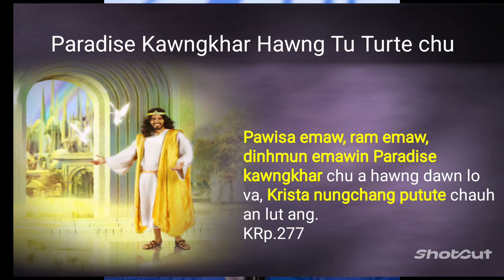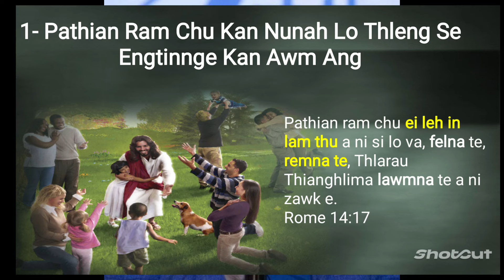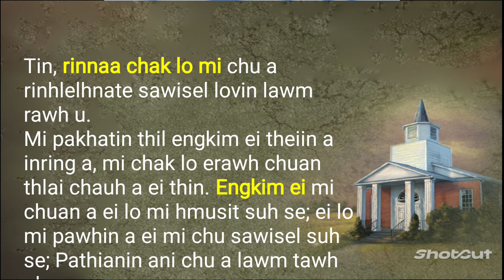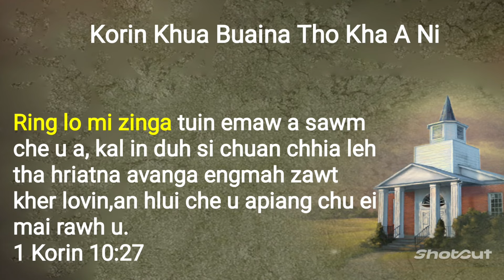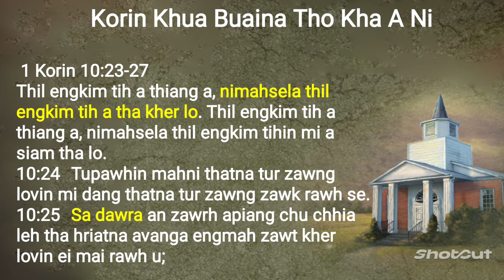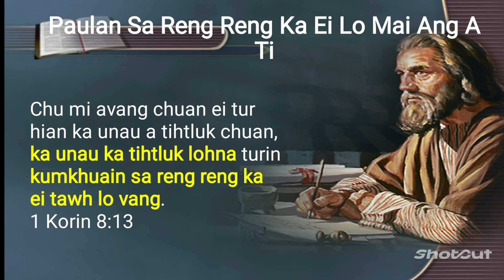Pathian rama kal tum chuan?